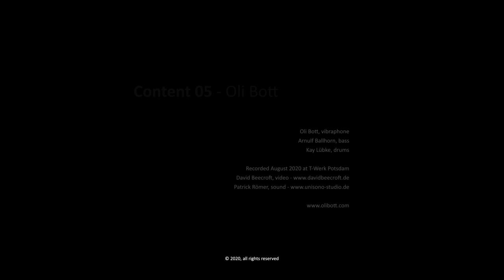OLI BOTT - Content 05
A miniature composition of mine dedicated to Claudio Monteverdi.

Oli Bott on the vibraphone, Arnulf Ballhorn on the double bass and Kay Lübke on the drums.

Content 05 - Oli Bott

Oli Bott, vibraphone
Arnulf Ballhorn, bass
Kay Lübke, drums

Recorded August 2020 at T-Werk Potsdam